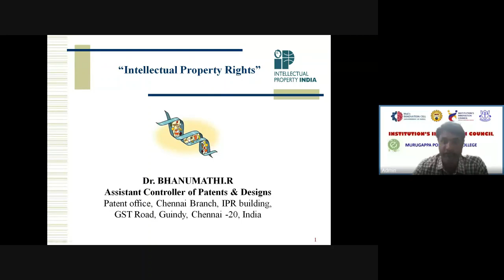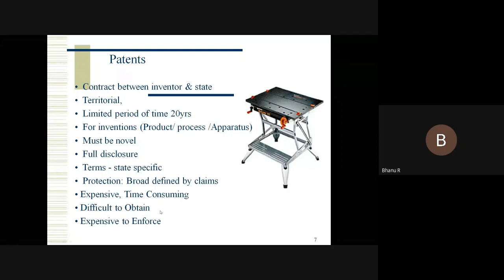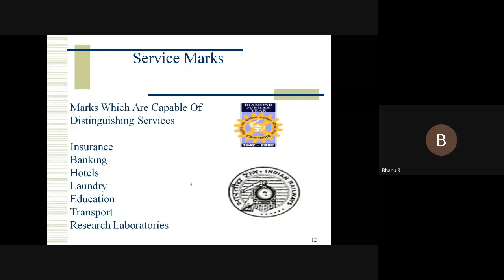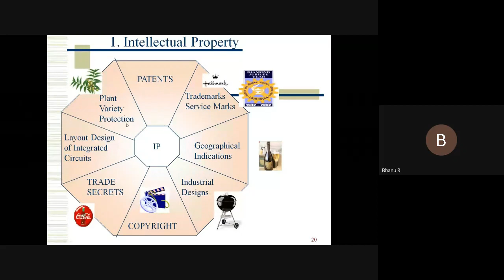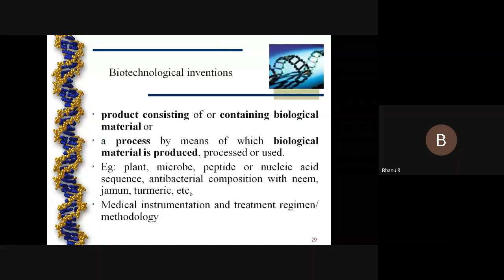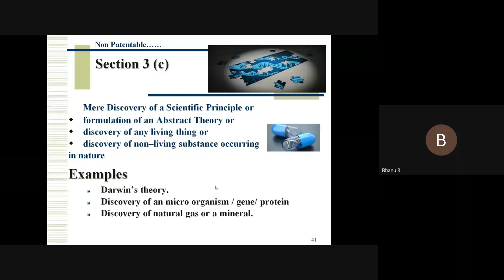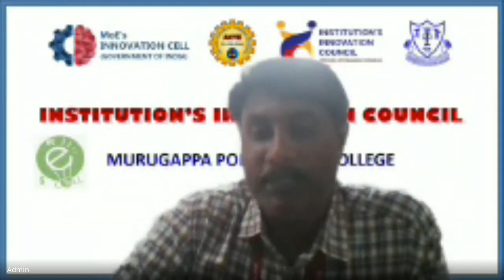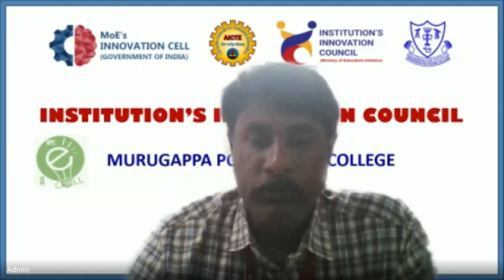IMPACT LECTURE SERIES (SESSION – 1): INTELLECTUAL PROPERTY RIGHTS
By
Dr. R.Bhanumathi
Assistant Controller,
Patent Office, Chennai